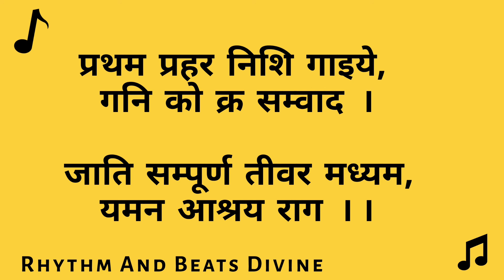" राग- यमन " - आश्रय राग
राग यमन का प्राचीन नाम कल्याण है, इसलिए यमन को कल्याण भी कहा जाता हैं।